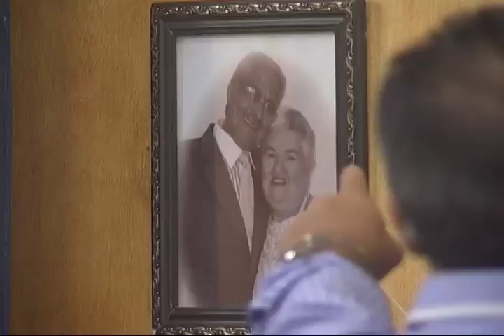Dedo de Prosa - Coral Lia Viana - Bloco 04